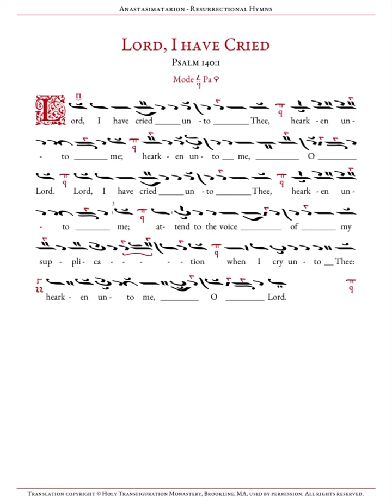Lord I have cried (Brief) Tone 1